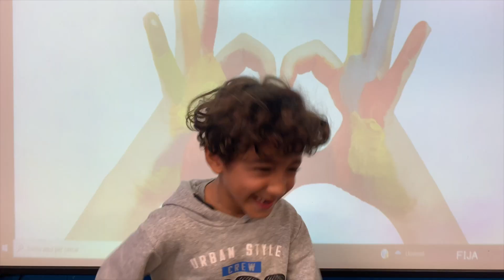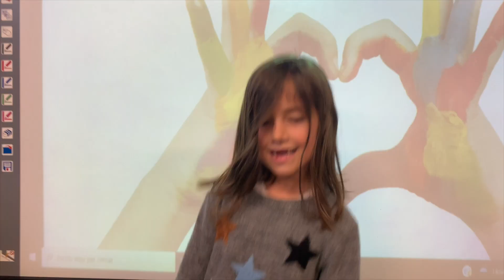Los derechos de los niños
DIA UNIVERSAL DE LOS DERECHOS DE LA INFANCIA – 20 DE NOVIEMBRE

Escola Llevantí de Mar